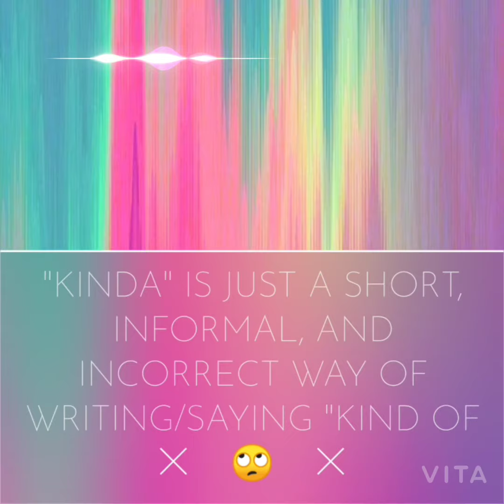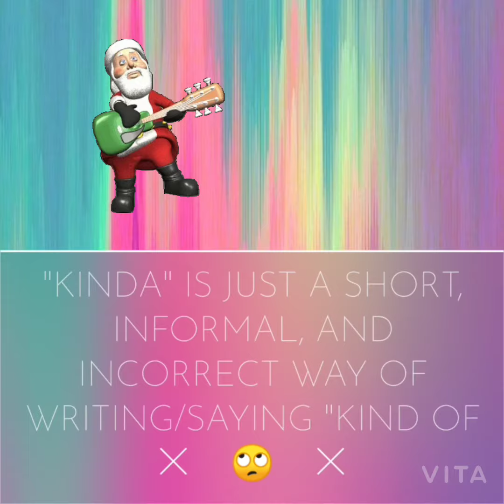KINDA meaning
○Wordgod Dictionary